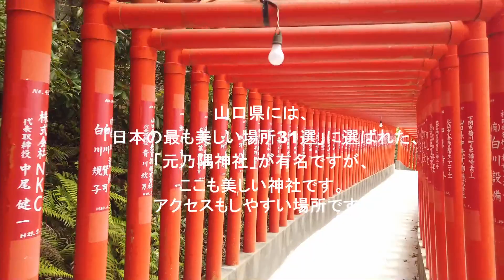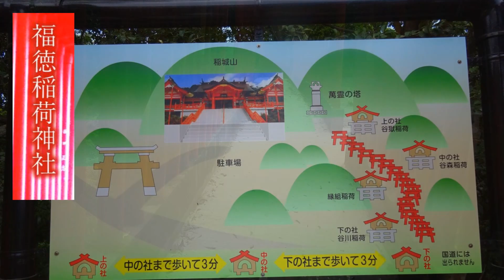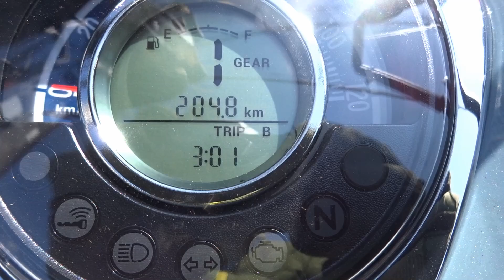昭和初期？ 俵山温泉と福徳稲荷神社ぶらぶら散策 スーパーカブC125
経済活動再開に向けて少しづつ進んでおりますが、以前のような賑わいはまだまだ先のようです。
そんな中、過去の散策動画を元に編集しております。
間が抜けたようなカブ走行での観光地の紹介になりますが、お酒のつまみ程度にご覧ください。